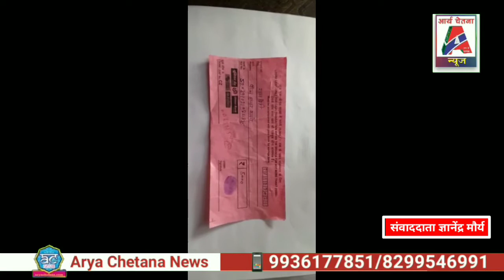धोखाधड़ी कर निकाले गए ₹5000, थाने में दी तहरीर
*ज्ञानेंद्र मौर्य/ तहसील संवाददाता/ मिश्रिख /सीतापुर*

मिश्रिख सीतापुर मिश्रिख कस्बे में यूनियन बैंक से धोखाधड़ी करके किसी ने एक महिला के खाते से 5 हजार रुपये निकाल लिए। मामले में पीड़िता ने तहरीर पुलिस को दी है। कोतवाली क्षेत्र के मोहलिया भिखनापुर निवासी रामबेटी पत्नी सीताराम ने बताया कि वह दिनांक 21/12/2021को मिश्रिख कस्बे में परसौली चौराहा के पास स्थित यूनियन बैंक ऑफ इंडिया शाखा परिसर में अपनी पासबुक चढ़ावाने गई थी तब बैंक कर्मियों द्वारा बताया गया कि आपके खाते से ₹5000 अंगूठा लगाकर निकाले गए हैं। तब महिला ने बताया कि मैं हस्ताक्षर करके रुपए निकालती हूं। तब बैंक कर्मियों ने अंगूठा लगा हुआ विड्रॉल महिला को दिया। जब महिला ने शाखा प्रबंधक को लिखित तहरीर दी तब शाखा प्रबंधक ने कहा यहां तहरीर मत दीजिए आप थाने में तहरीर दीजिए। तब महिला ने लिखित तहरीर थाने में देकर आरोप लगाया कि मेरे खाते से धोखाधड़ी करके ₹5000 निकाल लिए गए हैं।